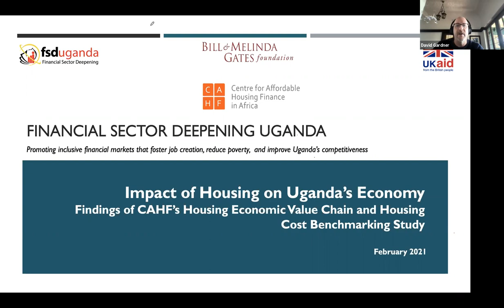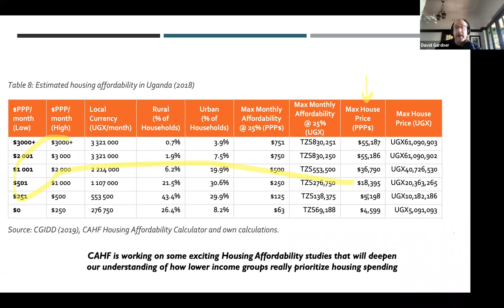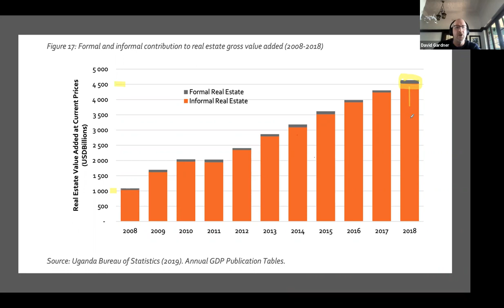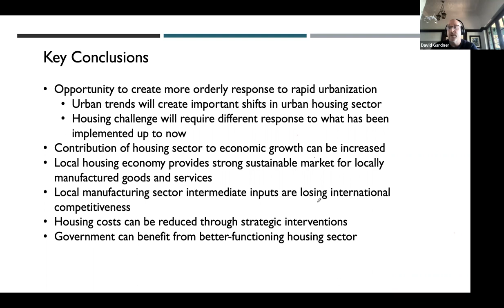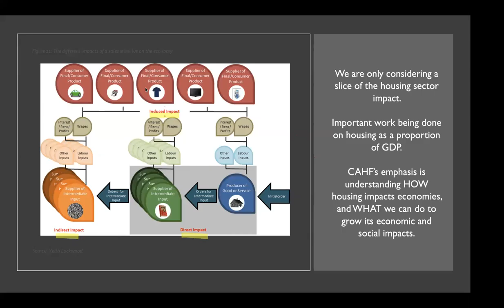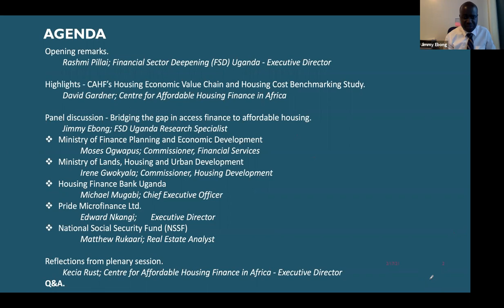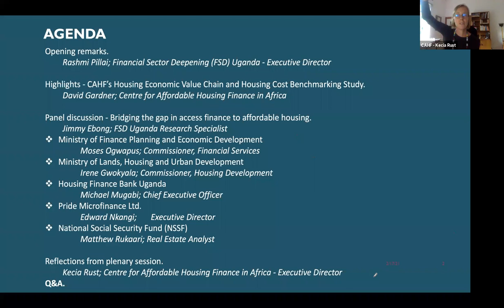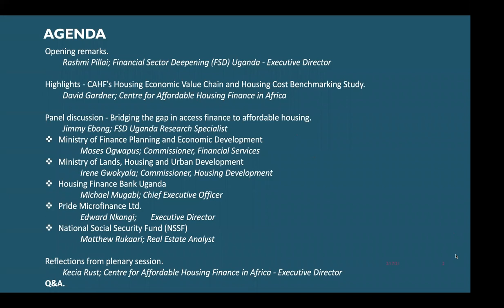Webinar - Affordable housing as a pathway to economic resilience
A webinar hosted by Financial Sector Deepening (FSD) Uganda in partnership with the Centre for Affordable Housing Finance in Africa (CAHF) where we explored the relevance of the housing sector to Uganda’s economy. A panel of industry leaders unpacked highlights from the study Uganda's Housing Economic Value Chain and highlighted interventions with potential to unlock finance for affordable housing.

Findings from our series of market engagements will be used to inform our programming, and we look forward to exploring any common areas of interest with you.